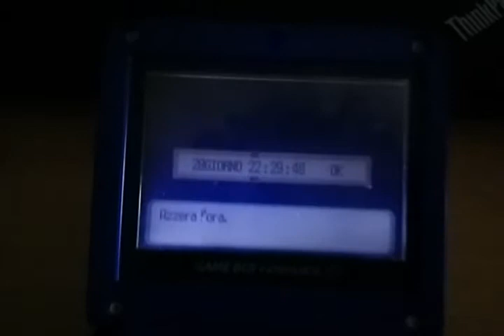Pokemon R/S secret clock reset feature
Must be enabled via save editing (of course) or an unreleased mystery gift (first discovered in the German debug version)

One time use only (after saving new time, the feature is relocked)

Useful to fix the berry glitch (both the properly said 2nd year bug, and the consequence of having the clock battery run out and/or being disconnected) and of course to amuse yourself and your friends